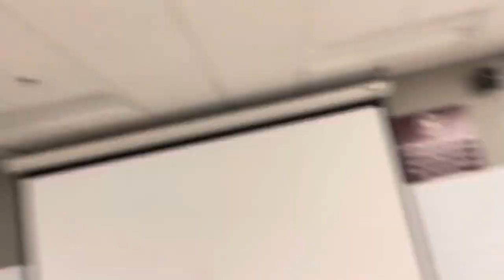MSU campus tour/ vlog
Sc: it’s.lil3ay

Better content coming soon just vibe wimme💞